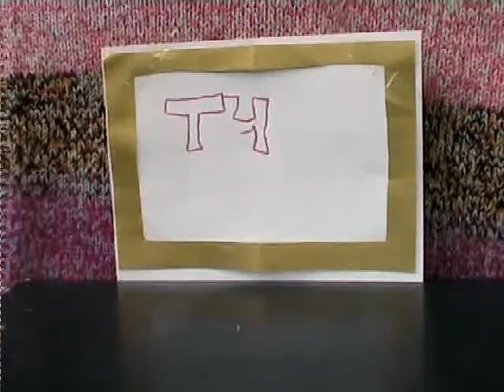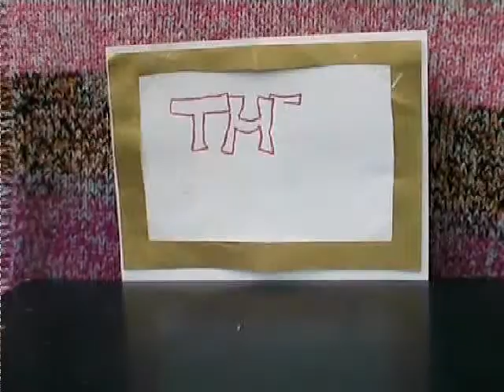Peach & Tortoise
Stop-motion with a more or less improvised story, made by my 2 daughters when they were 11 and 6. I did the technical bits. Now, as Silke is 9, she's finally done a soundtrack and improviesed some music.